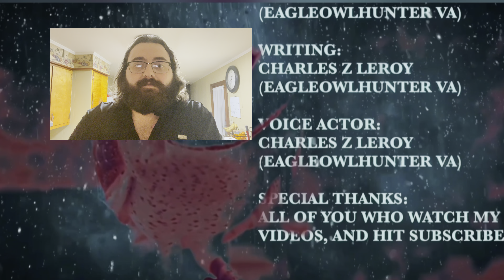(ASMR) Sadistic Male Yandere Clown Breaks Out Of Prison & Is Looking For You (M4A)